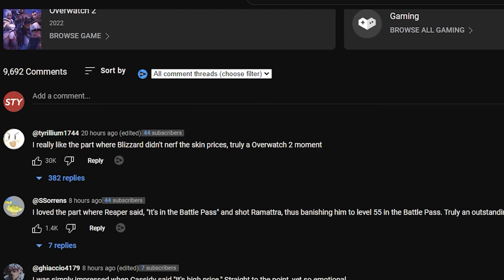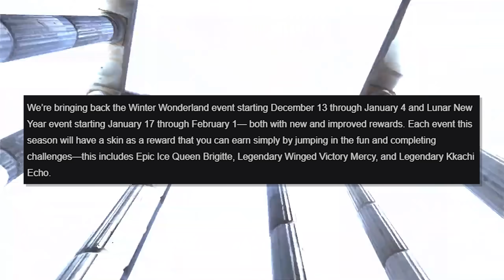Overwatch 2 has a skin problem...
Overwatch 2 season 2 skins are insane quality, nobody can deny that... but the monetisation is causing problems, will things ever change?

Chapters:
0:00 Overwatch 2 Skin Problem
1:04 Overwatch 2 FREE Event Skins...
3:29 Expensive Skins are Expensive
4:42 Overpriced Skin Bundles
6:10 Insane Skin Quality
7:12 Mythic Skins
8:45 Battle Pass Skins